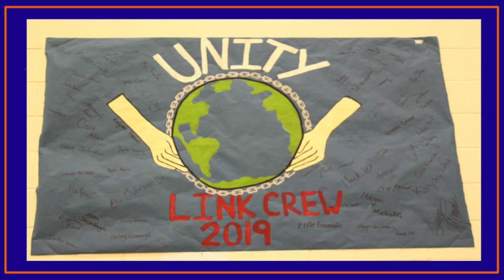RockyTalks - InnovatorsCAN - The Link Crew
This RockyTalk features students from the Croxford Link Crew, Arwen, Hazra & Haley, sharing their learning at the InnovatorsCAN event.